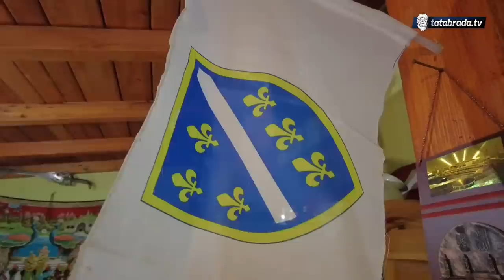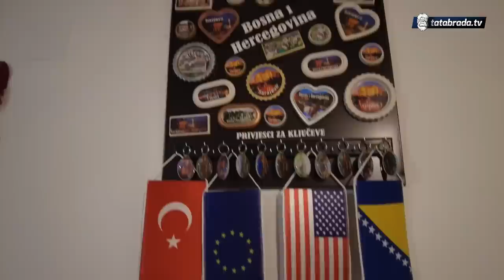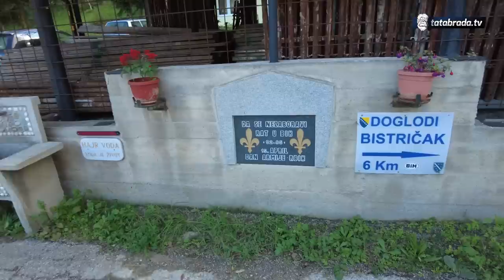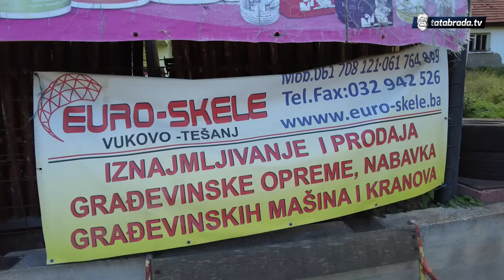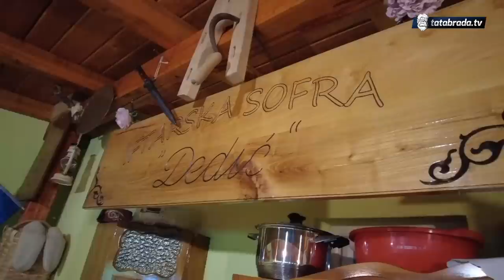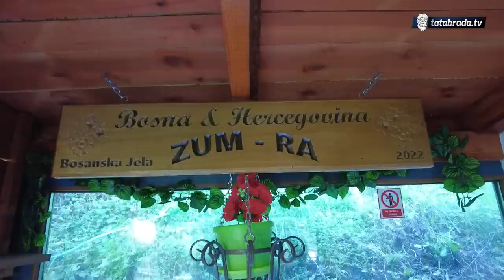"Čovjek mi daje 6000$ platu, ali ne bih ja otišo od Bosne a ni od Zumre svoje"